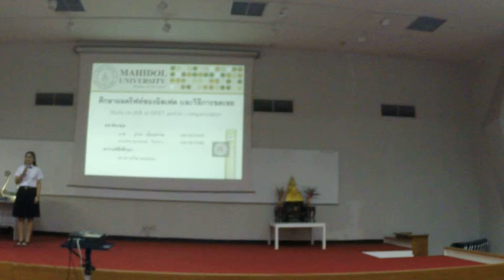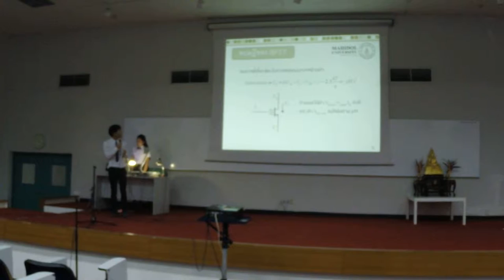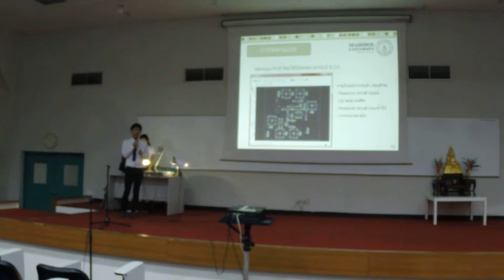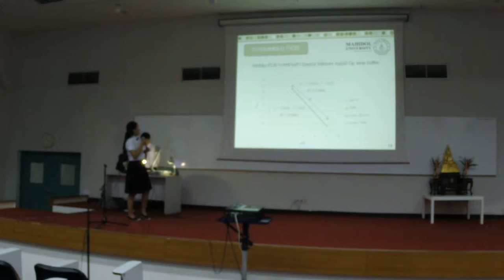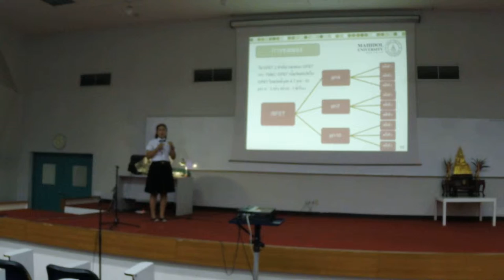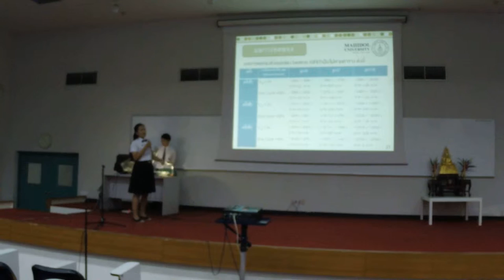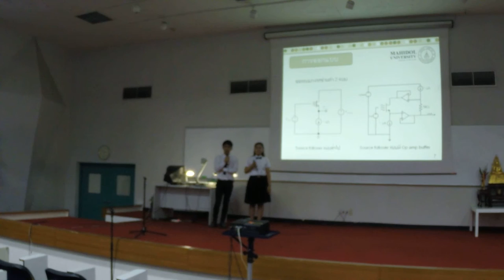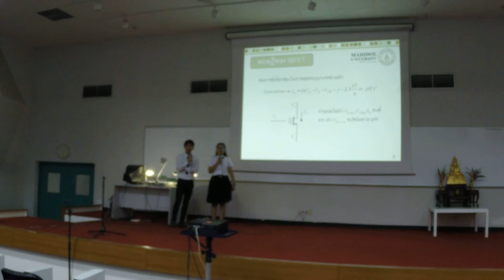สอบโปรเจค ปีการศึกษา 2558 ตอน 4 ช่วงเช้า